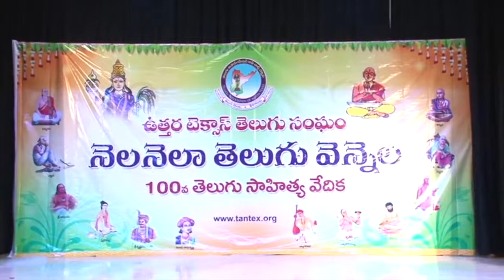K V Satyanarayana Nruthyakshari Sivathandavam / Maheswara Sutralu